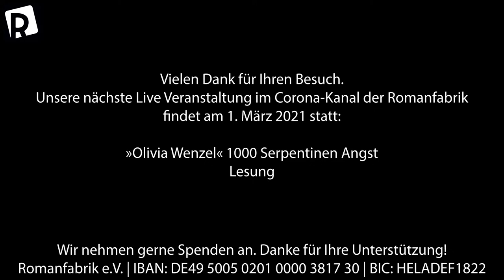»Silke Scheuermann« Dichten über Pflanzen | Lesung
Wir nehmen gern Spenden an (Romanfabrik e.V., IBAN: DE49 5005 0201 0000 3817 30, BIC: HELADEF1822).
Dienstag, 9. Februar / 20.00 UHR.
Aus Silke Scheuermanns Gedichten sind Pflanzen nicht wegzudenken. Aber wie begegnet man den Pflanzen im Gedicht? Und was verbindet Flora und Poesie? Wenn Scheuermanns Lyrik in Grenzbereiche von Realität und Phantasma, Moderne und Mythologie, Menschlichem und Nicht-Menschlichem führt, stellt sich die Frage nach der Bedeutung der Pflanzen für ihre Poetik und deren Wirkung. Lyrische Begegnungen mit dem Pflanzlichen stehen daher im Mittelpunkt dieses Lesungs- und Gesprächsabends.

Silke Scheuermann, die 2014 für ihr lyrisches Gesamtwerk mit dem Hölty-Preis und 2019 mit der Goetheplakette der Stadt Frankfurt am Main ausgezeichnet wurde, liest dabei aus bekannten und noch unveröffentlichten Texten, die Bäume, Büsche, Blumen und Co. in den Blick nehmen.

Im Rahmen des Projektseminars „Blüten-Lese(n). Neue Lektüren des Pflanzlichen“, das von der Rhein-Main-Allianz der Universitäten Darmstadt, Frankfurt und Mainz gefördert wird, spricht Silke Scheuermann mit Prof. Dr. Frederike Middelhoff (Uni Frankfurt) und Prof. Dr. Barbara Thums (Uni Mainz) über die Bedeutung von Pflanzen für Texte und Texturen, Poetik und Politik, für Ästhetik und Atmosphäre.